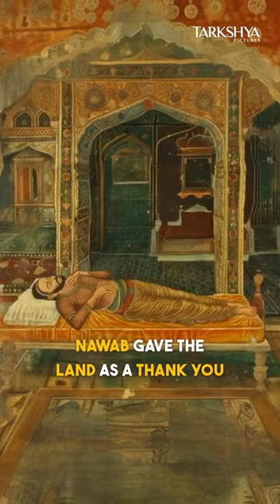Hanumanji stayed here during his visit to Ayodhya 🤯🕉️🥰🙏💪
ramnavami2024 jaihanuman🙏 ayodhya jaishreeram Never miss this Hanuman temple if you are planning to visit Ayodhya. This temple sits near the Ayodhya Shree Ram Mandir in Uttar Pradesh, India. This hilltop Temple is called Hanuman Garhi because it’s where God Hanuman stayed during his visit to Ayodhya. In 1774, the temple was rebuilt after Nawab Shuja-ud-Daula gifted the land for its development. Nawab gave the land as a thank-you for his recovery from illness, which was attributed to the blessings of Hindu saint Baba Abhay Ram Das. His son, Mansoor Ali, also visited the temple frequently and made generous donations. Worshipping at Hanuman Garhi helps fulfill wishes, especially for protection, courage, and overcoming obstacles. People from all over the world come here to seek the blessings of God Hanuman. There is an amazing incident that happened in the temple in 1998; I will explain that in the next video. Jai Hanuman. jaishreeram🚩 templesofindia ayodhyarammandir🚩